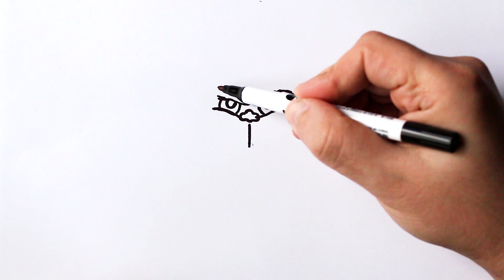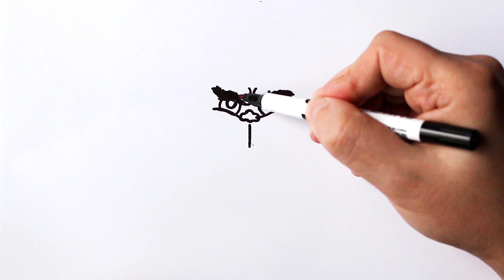Как нарисовать Гринча | Новогодние Рисунки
Научу вас Как нарисовать Гринча . Рисуем рисунок на новый год . Хотите нарисовать Гринча из мультика "Гринч - похититель Рождества"? Ловите пошаговое руководство по рисованию. Сегодня канун Нового года, и мы решили сделать урок рисования про очень новогоднего персонажа. Гринч (англ. The Grinch) — антропоморфный зелёный персонаж, созданный Доктором Сьюзом

Нарисовать рисунок сможет каждый из вас. Рисуем поэтапно .